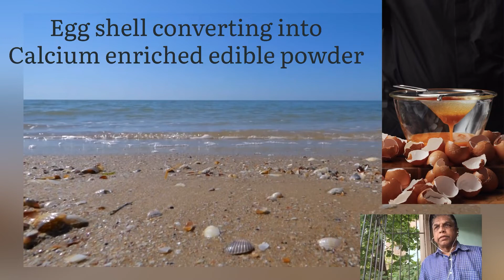Natural Remedy For Healthy Teeth & Bones From Eggshell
This video is educating to people that how to convert the egg shell into  calcium enriched edible powder ,which can used as  a natural remedy for strong  and healthy teeth and bones for humane, animals etc.
PREPARATION OF CALCIUM ENRICHED POWDER FROM  EGGSHELLS

 Welcome to my YouTube channel No matters vlog, I am Varghese George .Today I am going to show you how to prepare calcium enriched  edible powder from eggshells for natural calcium supplement for our body, bones, teeth ,hair etc.

It is a natural truth ,that Ca builds and keep our bones, teeth, etc.in safe. Our bones are
 releasing Calcium to our blood for maintaining the Ca level in the blood. As we age ,our body reabsorbs Ca from our bones instead of keeping the calcium in our bones. This is known as so called Ca leakage from our body. Because of these leaking of Ca, our bones and teeth   become  too  weak and later formation of  cracks and fractures in the  bones, brittleness  and cavities in teeth, etc.
Here I can suggest a  Natural remedy  for the solution of this Ca deficiency that  I am following . Consuming 1-2 gm of processed chicken egg shell powder  regularly is the best natural organic solution for the so-called Ca deficiency of the human body after the age of 50.

Egg powder is edible and it contain rich of Ca as well as several elements.it contain exact quantity  of ideal elements for healing cavities and cracks as their composition resembles that of
Our teeth and bones. Moreover egg shells contain Mg,  Fluoride, Phosphorus, Potassium Zinc, Mn,  Iron, Cu are at micro level.

Preparation of  Natural Calcium enriched egg shell powder
There are several steps to prepare the edible eggshell power
1.collection and cleaning of the egg shells,Boiling the eggshells with water into a container for 5-10minutes,Remove the inner film from the shell by breaking it into small pieces. Roasting or frying  the shell pieces in a frying pan. Powder the fried shell pieces by Grinding into a blender or grinder.
Keep the eggshell powder into the air tightened bottle for dietary purposes.

1.Cleaning of egg shells to be prepared.
Take one liter of water in a container and add one teaspoon of each baking  soda powder and vinegar  into it., put the collected egg shell  in the vessel and .scrub the each egg in several times with lemon skin and ensure the well cleaning of the eggs. Boil the shell with water for 5-10 minutes .Remove the film which is present inside of the the shell and break it as  small pieces. Dry and fry the shell pieces on low gas flame until up to the color change of the shell pieces.

These fried egg shell pieces transfer into a grinder jar  and grinds as fine powder. {use Coffee grinder is the best for fine powdering].Collect the egg shell powder from the jar of the grinder and keep it in an air-tightened bottle.
If you consume this powder by bite and eat direct about 1 or 2 gm regularly ,your teeth will become strong and healthy.
There are several ways to consume this powder as a supplement
1.Mix with wheat flour at the time of preparing chapati, roti,etc.
2.Add and mix  with dosa and idli batter
4.Mix it with several curries and foods with  proportionate of 1-2 gm per person

Advantages
Calcium present in egg shell powder will fight against several diseases  caused by the deficiency of these elements. It will be effective for rickets, osteoporosis, arthrosis, fracture and cracks of bones etc.
Calcium is very essential for developing strong teeth in humans and animals.
Very useful during the pregnancy period for women.The lack of Ca lead to poor development of the musculoskeletal system of the fetus,uterine weakness etc.
Calcium Deficiency often leads to anemia,poor blood formation etc.
Ca is essential for the preservation of the beauty of nails and hair.Consuming the shell powder helps you build strong hair and nail and get rid of hair loss,split ends etc.Nail becomes harder ,stops bending ,breaking etc.

It can be used as a  Natural bio fertilizer for plants, trees, garden, agriculture area etc. Due to the combination of the several  mineral elements in the shell powder can help to improve the fertilizing of the soil.And also best for your pet animal growth.
The message I want to communicate through this video to you is that don't throw out the egg shell and adapt with your dietary system as a supplement.